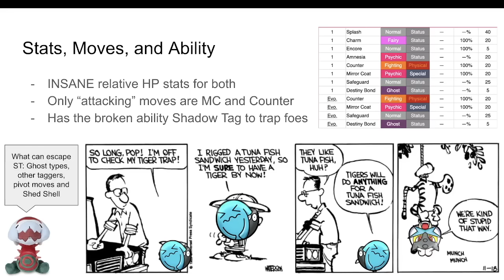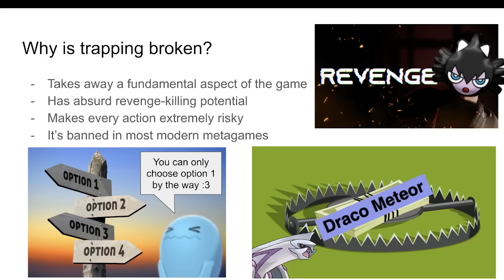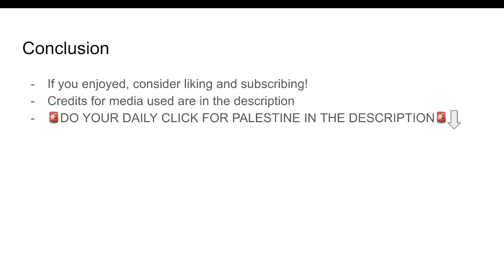A PowerPoint about Wobbuffet